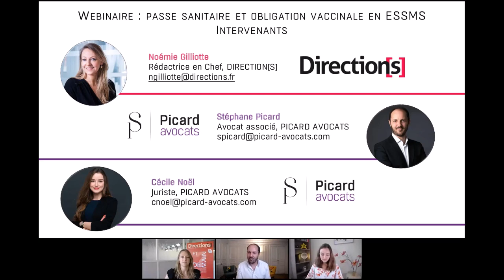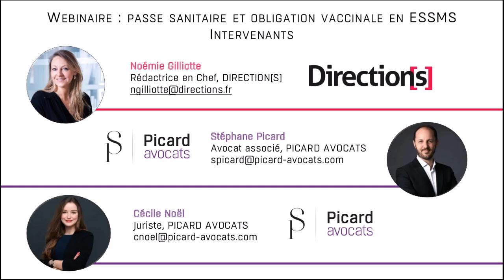[WEBINAIRE] Passe sanitaire & obligation vaccinale dans les ESSMS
Le 6 septembre 2021, le Cabinet organisait avec le magazine Direction[s] un webinaire autour de la mise en œuvre du passe sanitaire et de l'obligation vaccinale au sein des ESSMS. 1 heure pour faire le point sur les problématiques liées à leur champ d'application , aux mesures de contrôle et aux conséquences des nouvelles obligations sur les relations de travail.

- Stéphane Picard, Avocat associé - Picard avocats
- Cécile Noël, Juriste - Picard avocats